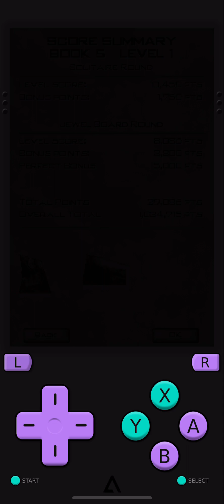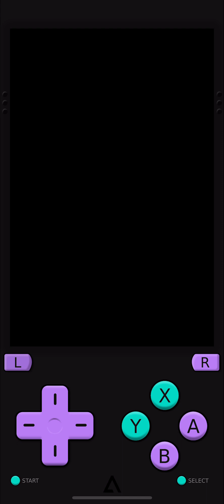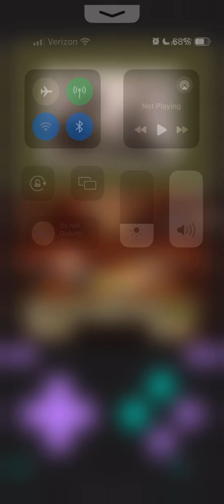Jewel Quest Solitaire 3 (DS) Artifact 8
This is Jewel Quest Solitaire 3 Artifact 8 gameplay.